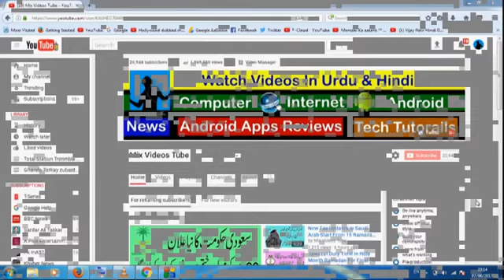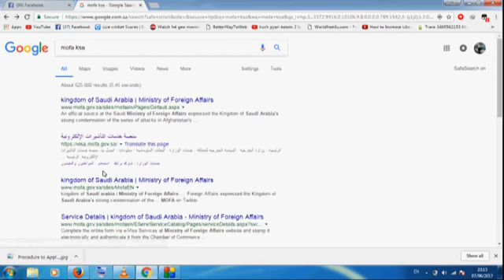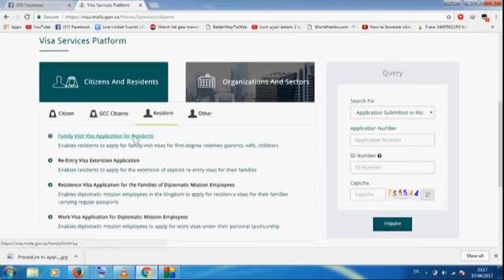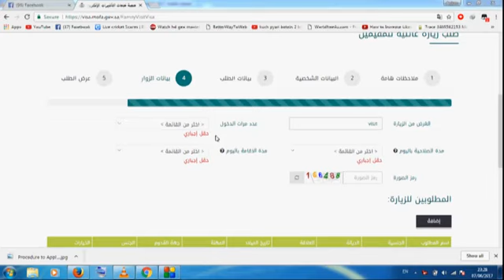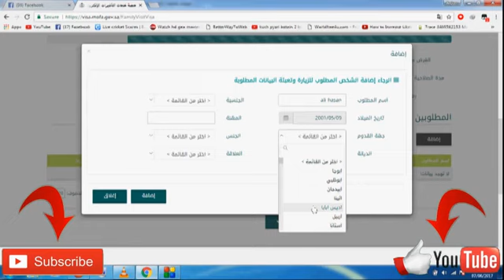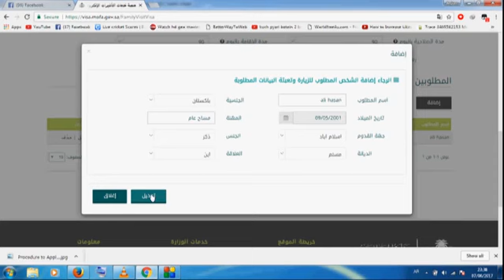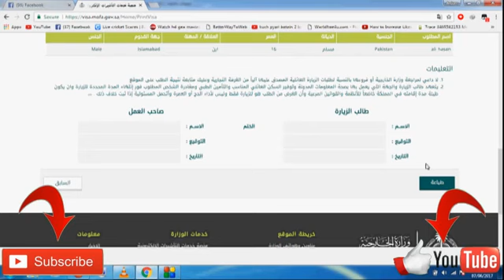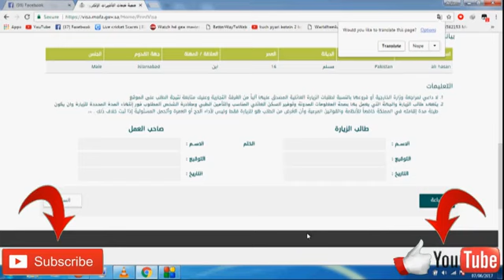6 August 2017